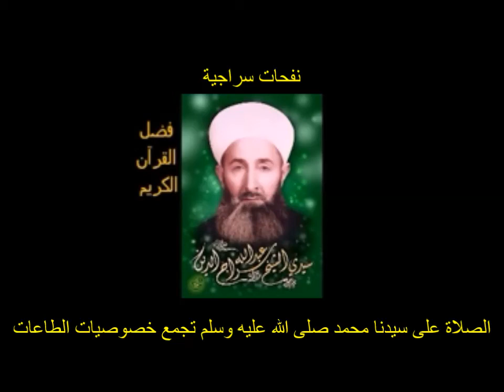نفحات سراجية٥٦٧-الصلاة على النبي صلى الله عليه و سلم تجمع كل خصوصيات الطاعات